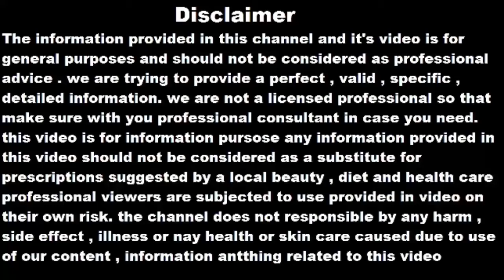Piles Treatment At Home | इसको पी लो मात्र 1 बार में 10 साल पुराणी बवासीर ख़त्म हो जाएगी